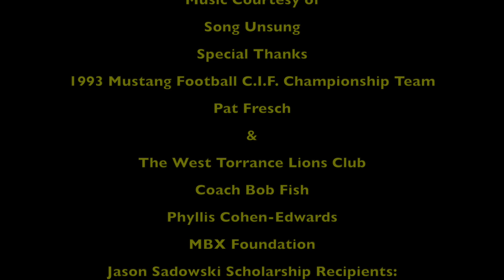2024 Week 7 CCHS @ MC Mustang Round Up